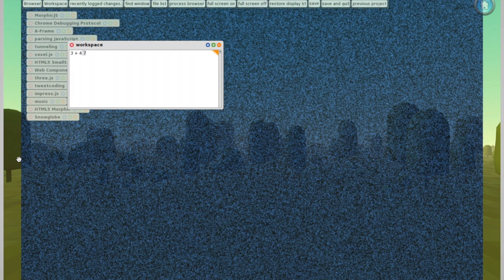Caffeine 3D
A quick look at 3D in Caffeine, using CSS and Web3D.